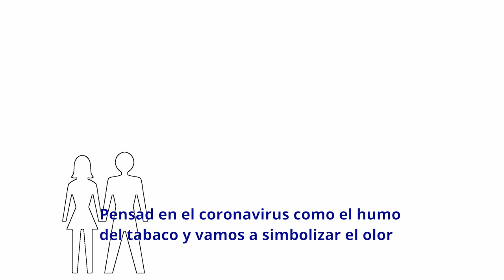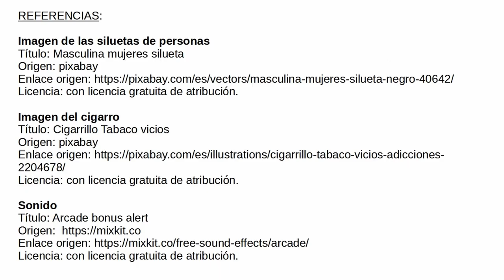TRANSMISIÓN COVID-19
El presente vídeo explica brevemente el símil entre los aerosoles como el humo y la dispersión por aerosoles del Coronavirus Sars-CoV-2 (coronavirus de la pandemia COVID-19).